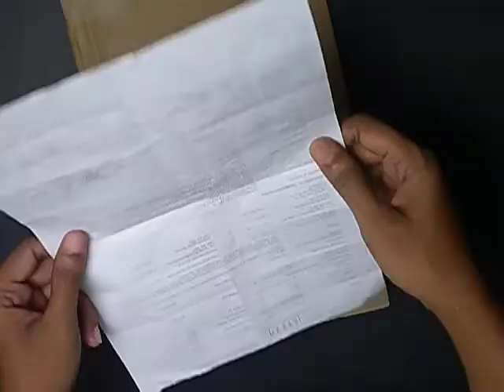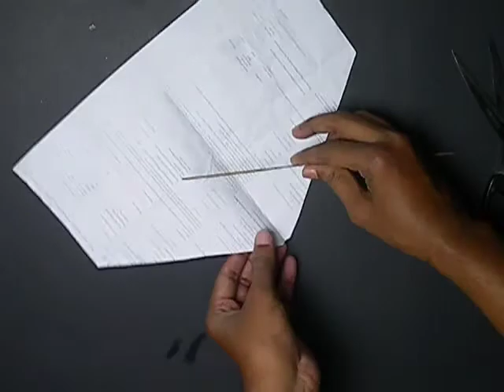DIY | Room decoration | with Paper cutting lamp / light shade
Hey guys this video is for everyone i show this video Amazing Paper & LED light tutorial

Your need some Paper & LED light .

Do you know How to make DIY | Room decoration | with Paper cutting lamp / light shade | With Simple paper life hacks ... it's really amazing tutorial ideas .and this is the best light shade with paper . and it's Simple light shade . its an easy and mess free

art project with out glue. just paper tutorial compilation. Anyone can do this experiments with paper also your kids can make it easily.

videos